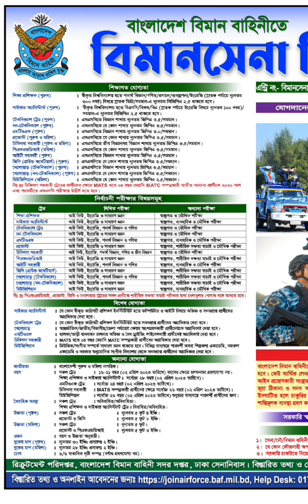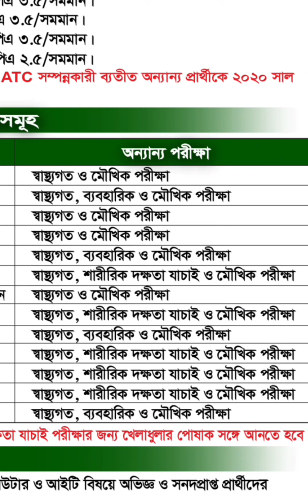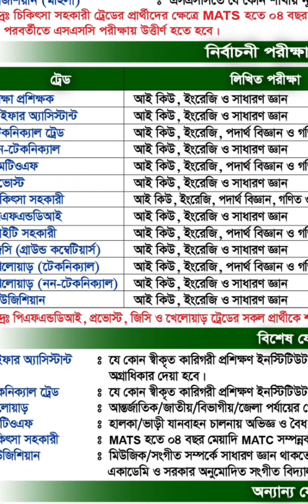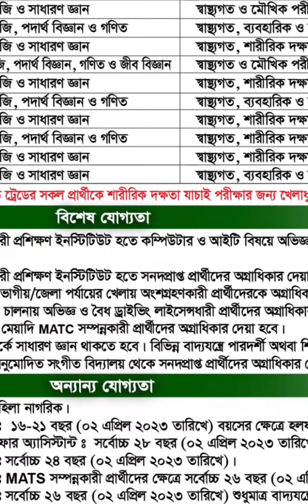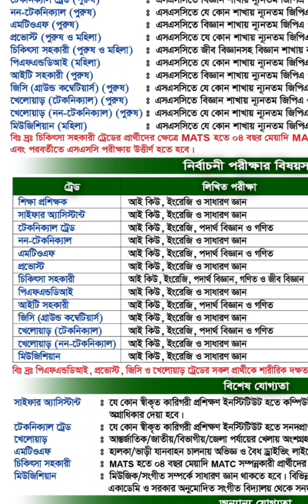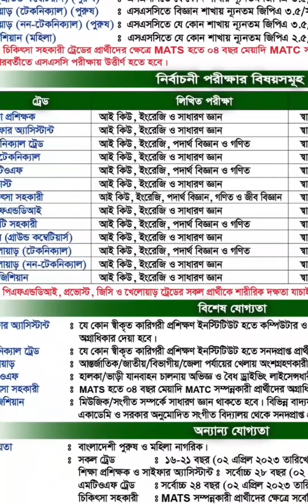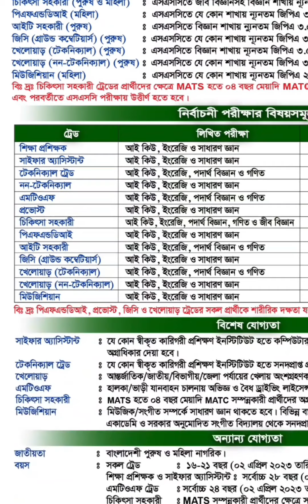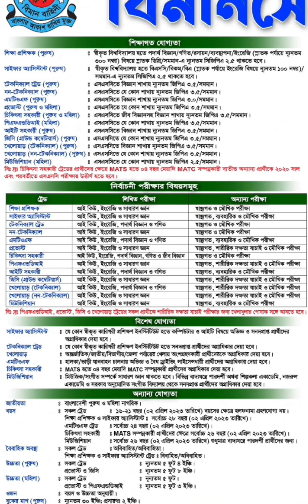বিমান সেনা নির্বাচন পদ্ধতি সম্পর্কে যেনে নিন বাংলাদেশ বিমান বাহিনী Airman Requiting System Air Force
বিমান সেনা নির্বাচন পদ্ধতি সম্পর্কে যেনে নিন বাংলাদেশ বিমান বাহিনী Airman Requiting System Bangladesh  Air Force ❤️

Join Bangladesh Air Force 👮‍♂️

বিমান বাহিনী তে কিভাবে লোক ভর্তি করা হয় যেনে নিন বাংলাদেশ বিমান বাহিনী ❤️